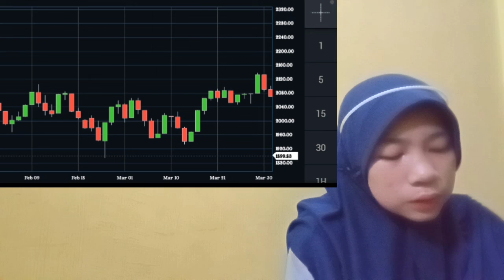POWERFUL TRADING STRATEGY TO CHANGE THE GAME INSURANCE HEAD AND SHOULDERS SECRETS FOR FOREX INSURANC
bitcoin mining
bitcoin news today
bitcoin live
bitcoin trading for beginners
bitcoin news
bitcoin explained
bitcoin price prediction
bitcoin crash
bitcoin 2022
bitcoin etf
cryptocurrency for beginners
cryptocurrency news
cryptocurrency malayalam
cryptocurrency trading